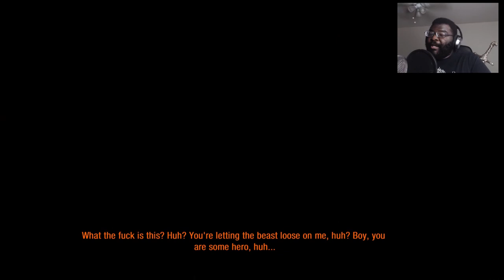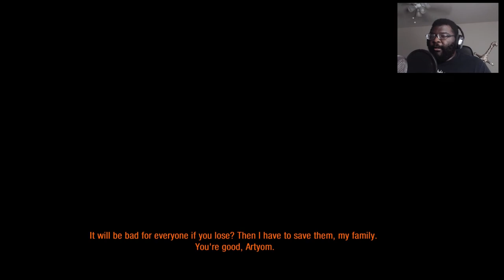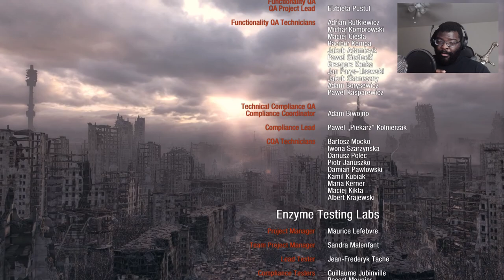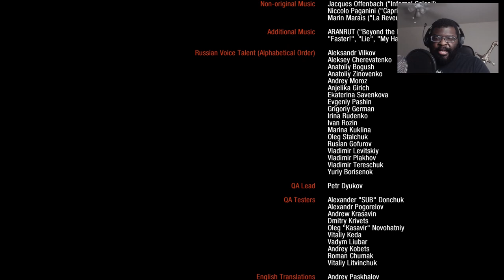C'est La Vie!! | Metro: Last Light END